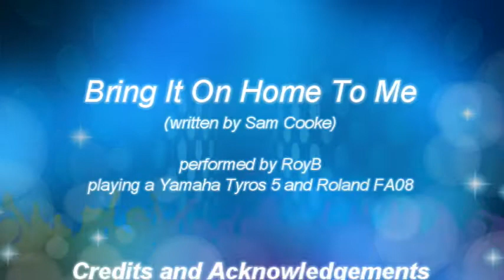Bring It On Home To Me (keyboard instrumental cover)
(written by Sam Cooke)

Originally released as a 'B' side to 'Having a Party', this Sam Cooke song reached No. 13 on the Billboard Hot 100 in 1962. 3 years later, The Animals had a hit with the song - it was the last Animals single to include their original keyboard player Alan Price.

The song was originally written and recorded by Sam Cooke in a R&B style. It bears a very close resemblance, using much of the music, to an earlier 1959 blues song 'I Want To Go Home' by Charles Brown. It has since become something of a pop standard, and has been recorded in many different styles by a variety of artists - there are at least 200 recorded versions of the song.

In the 1990's, Paul Carrack and B.B. King together recorded a slow blues version of "Bring It On Home To Me". It appeared on King's 1997 album 'Deuces Wild', and later released as a single by Carrack in 2000, and also included as a bonus track on Carrack's 2001 album 'Satisfy My Soul'. Inspired by their version, here is my slow blues version of "Bring It On Home To Me".

My keyboard version was arranged and performed on a Yamaha Tyros 5-76 and Roland FA08.

The video of my virtual band was generated using the midi-player MidiJam (©Scott Haag). Unfortunately, this unique piece of software has not been updated for over a decade, and it remains unfinished with a number of limitations. For example, not all GM instruments are covered so sometimes alternative instruments have to be substituted, and it does not distinguish visually between acoustic guitars and electric guitars (only electric guitars are depicted). Nevertheless, in spite of these shortcomings and some of the impossible instrument playing shown, I think it is a fun way to add visual interest to a keyboard audio recording.

Recorded solely for pleasure. No copyright infringements intended.
Song:  Bring It On Home To Me
Virtual Band: Video generated by MidiJam (©Scott Haag).
The Virtual Band video was captured using Cyberlink Screen Recorder, and the final video produced using Cyberlink Powerdirector.